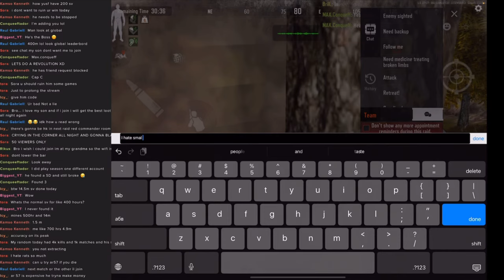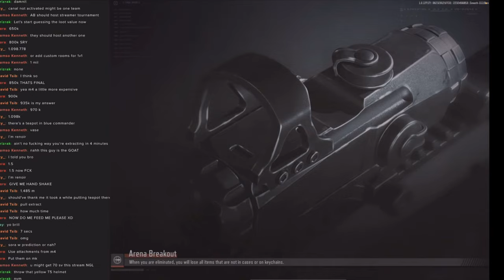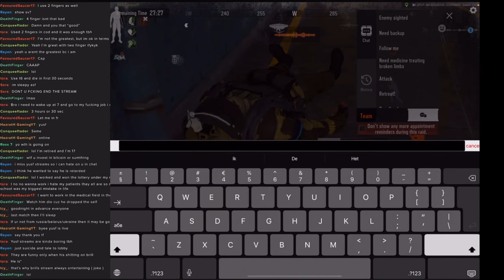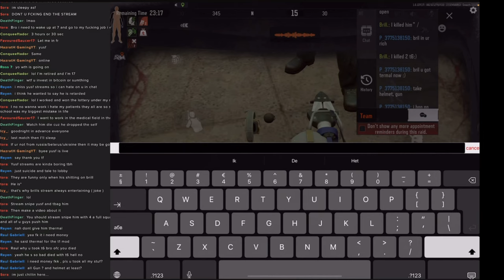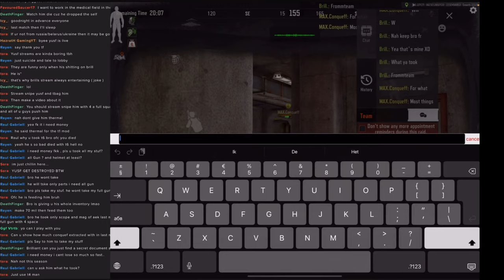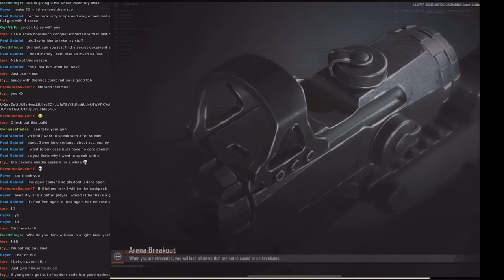Short barrel meta FAL gives me super streamer luck in Arena Breakout